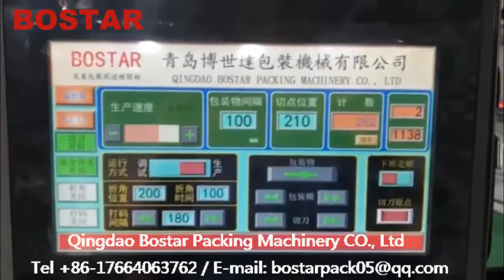Automatic Pillow Servo Film Bag Fresh Frozen Vegetable Carrot Fruit Packing Packaging Machine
Main Features

1) Three servo motor driven; no product no pack; auto feeding.

2) Human machine interface, PLC program.

3) Photo cell sensor, auto tracking for cutting position.

4) Film holder with auto centering device.

5) Security protective measures reach EU CE certificate.

6) Box motion type end sealer with hermetic sealing.

7) 10 recipes: keep up to 10 product recipes.

8) Cantilevered touch screen.

9) Adjustable bag former.

10) Gusset fold devicce.

11) Alarm device for emergency stop.

12) MIS ( Misplaced Item Skip ) device.

13) Resetting end sealer cutter quickly by manual handle while cutting products.